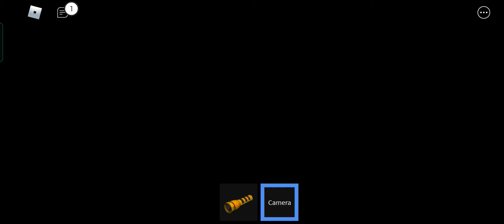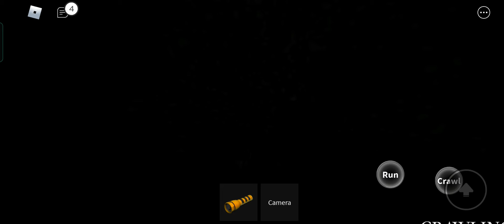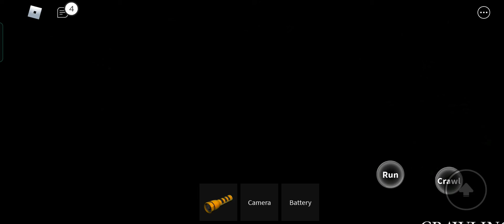Kyle and Abraham goes explore a cave in Roblox!!!😱😱😱